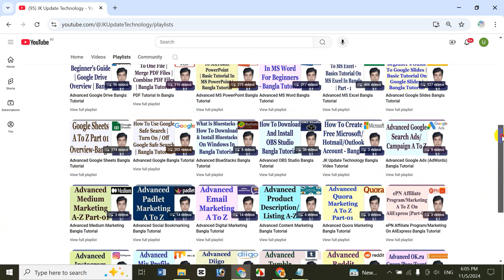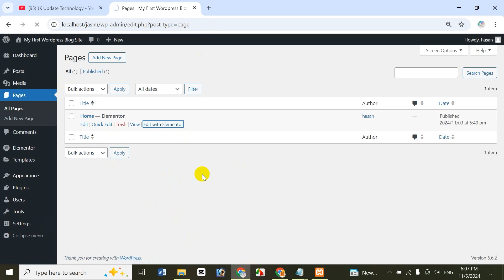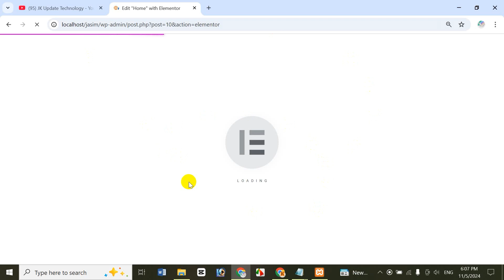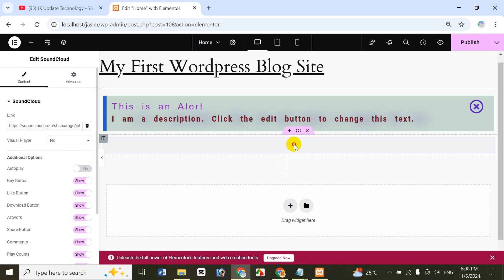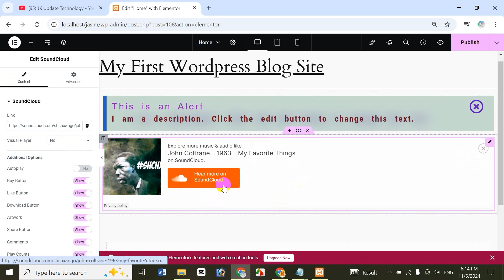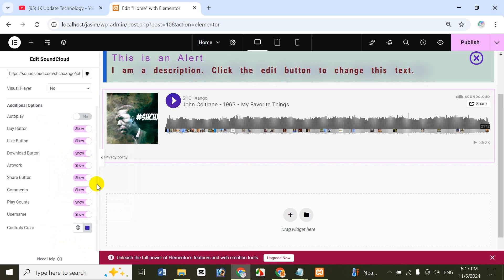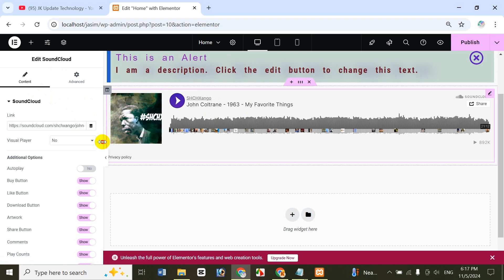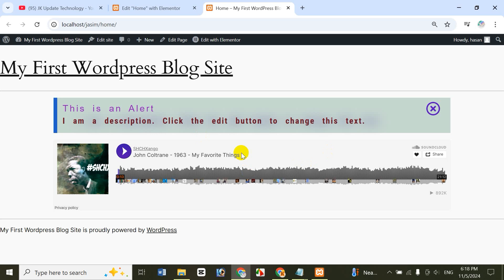Elementor Bangla Tutorial Part 33 - Elementor SoundCloud Widget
In this video's I will show Elementor Bangla Tutorial Part 33 - Elementor SoundCloud Widget Bangla Tutorial